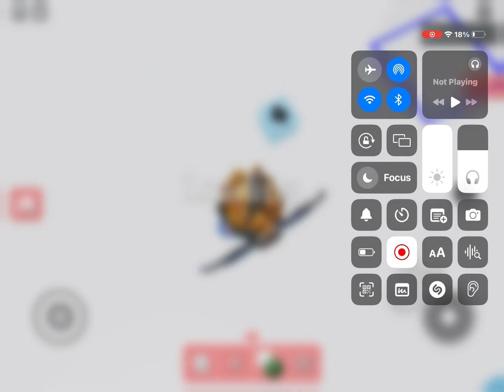NEW PROTOTYPE NPC IN PIGGY BUILD MODE!